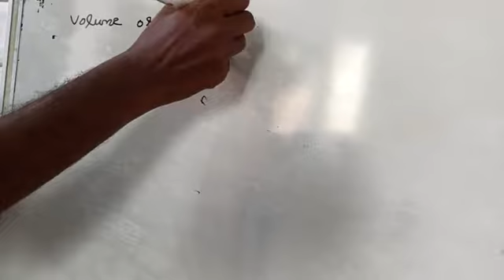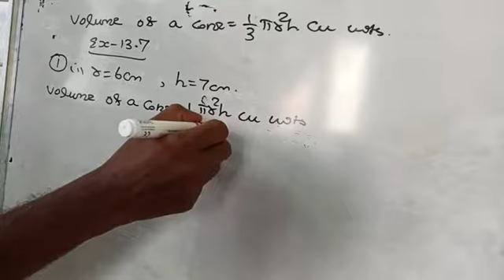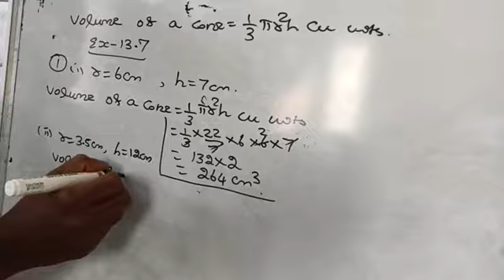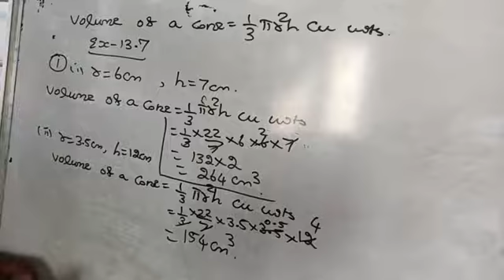Ex 13 7 Q No 1